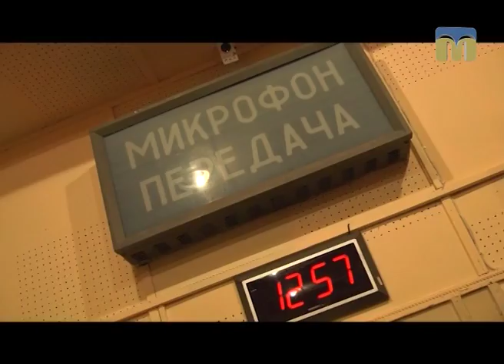Бекстейдж Телевізійних новин Миколаївщини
Програма “Новий день”.